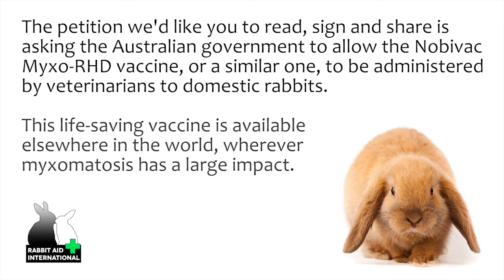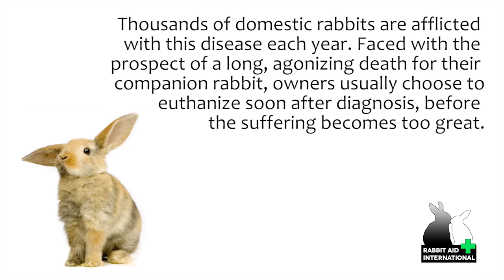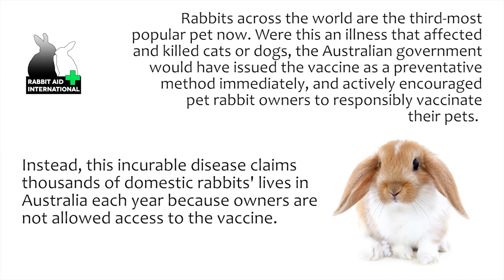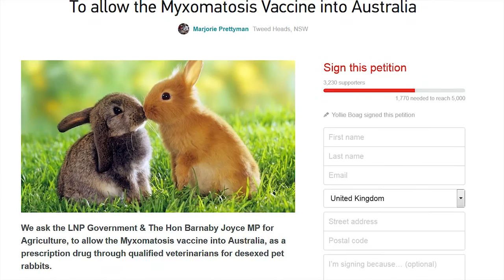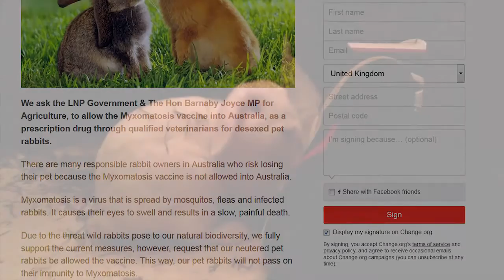Myxo Petition Australia - (no distressing pictures) - Rabbit Aid International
UPDATE: Calling all  AUSTRALIAN residents and citizens living at home or overseas.  Help petition the Australian Government for access to a Myxomatosis vaccine.  Please message Marjorie Prettyman's Facebook page to get your copy of the paper petition to sign.
The petition is also online.  It is open to everyone in the world to sign. This also gives Australians a second opportunity to support the effort to bring the life-saving vaccine to Australia

After one other death and no others for fifteen days, the rabbit rescue was re-opened.
 A rabbit rescue is taking precautions by closing down for two weeks. They've had to euthanize a rabbit in their care presenting with myxo-type symptoms.